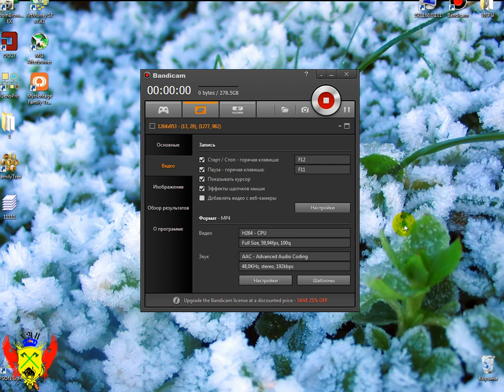World of Tanks - При запуске игра сворачивается и неразворачивается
не помогло, точнее игра играется в оконном режиме